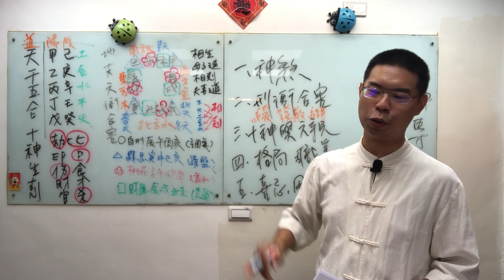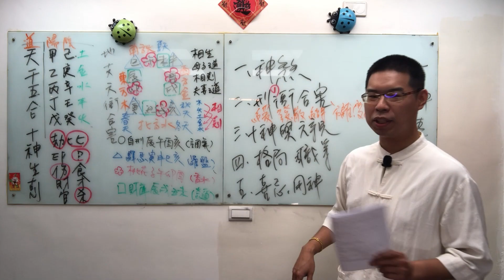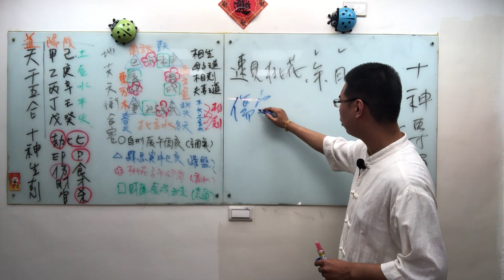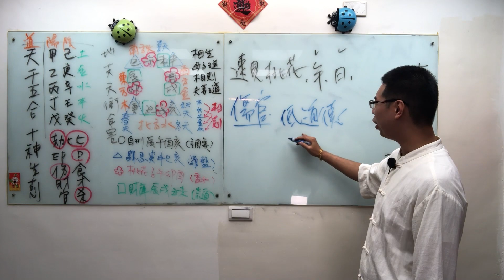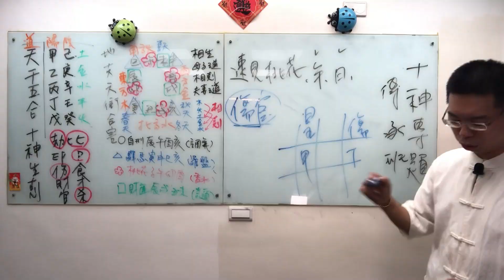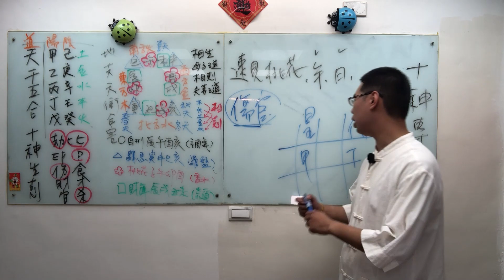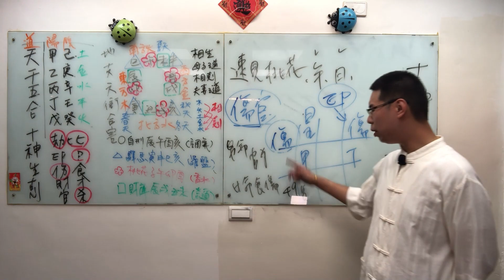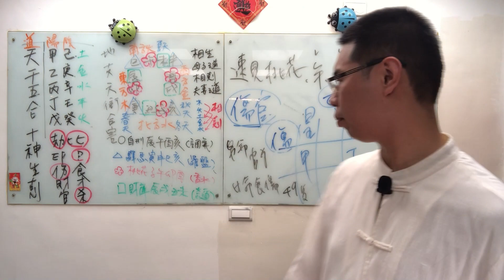吳老師會客室--論年柱、論時柱.帶傷官篇.桃花篇-十神專題(快速版)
有任何疑問與需要線上探討學習。
請加入" 吳老師會客室 " 真人客服官方LINE@聯繫

各位學員大家好，我們有緣會匯聚在「吳老師會客室」這個平台，感謝上天賜與我們能相聚的因緣，大家有空可以到桃園的「吳老師會客室」讓我們可以奉茶聊天。

有很多學員希望吳老師能再次開班授課，將老祖宗的五術精華與20多年來的實戰、實證經驗傳遞下去，感謝擁有九紫離火運的機運，使我們能擁有網路雲端的線上課程可以學習，大家有興趣可以將過去小吳老師的授課內容反覆學習，讀書百遍其義自見。

目前「小吳老師」至中國大陸進修考取中醫師資格，順利的話預計進修時間為10年，2023年~2034年直至博士班畢業。
如需上實體課程或一對一單傳獨授，需等待因緣成熟再為大家開授課程，先行以「錄播課程」於網路平台上，提供第一階段的雲端學習，加入專屬群組，提供大家進修與提升。

有專屬學習LINE群組反覆練習與複習，
群組內有三位八字老師與多位學長姊共同回答問題，累積論命技巧與經驗。
使用LINE加入群組，通關訊息為：吳老師會客室

以下觀於玄學五術之介紹，有興趣皆可購買第一間段「吳老師會客室」線上課程提供學習。

1群「吳老師會客室-天機啟玄.八字祿命」！請點選以下連結加入社群！

『1群組介紹』
天機無聲卻可聞，奇門點破命數玄；星曜羅盤隨運轉，吉凶化伏自安然。

以奇門遁甲為核心，修補命盤中的凶神煞氣，使之轉危為安，助人趨吉避凶。此道專注於「以果決行」，以結果為導向，不干涉因果，只在適當時機提供助力。傳授「三到一要」之法：

三到：時間到、性格到、六親到，契合人之常情。
一要：凡事需收掛號費，以斬斷因果擾動。
悟此道者，能在命運流轉中抓住轉機，重塑人生。

2群「吳老師會客室-地脈安宅.紫氣東來」！請點選以下連結加入社群！

『2群組介紹』
山川脈動生瑞氣，九運飛星佈福田；紫氣祥和盈門戶，家道昌隆世代延。

以三元九運之九紫離火運結合流年紫白飛星，協調陽宅氣脈，使名位相符、長幼有序、家和萬事興。

三元九運：根據流年運勢調整住宅磁場，創造家庭祥和氣氛。
紫白飛星：分析年度方位變化，提升家族能量與運勢。
此道重在風水調理，讓家宅承載福運，營造安居樂業的理想環境。

3群「吳老師會客室-人間善道.煙供祈福」！請點選以下連結加入社群！

『3群組介紹』
煙供三界通天路，福田香積濟群生；天恩地佑祈安泰，善道長修福報成。

藉助天赦日、三官大帝與諸天神聖法門，透過煙供累積香積天福田，滋養自身與眾生，化解苦厄，提升福報。

天赦煙供：選吉日行法，借助天道能量助緣。
福田開植：以修持供養，開啟祿神天倉。
此道不僅在求福，更在教人悟道，於人生困境中得以自渡與渡人。

4群「吳老師會客室-吉凶禍福.易以貫之」！請點選以下連結加入社群！

『4群組介紹』
天行有道，陰陽交泰，吉兇輪轉皆在變化之中。
易理所謂「窮則變，變則通」，命局雖定，運途可轉。

以易經六十四卦，為每位尋道之人解析命盤中吉凶之象，協助看見運勢轉折之契機。透過命理之智慧，不僅能預知未來趨勢，更能掌握當下良機，斷惡修善，化解災厄。

無論命途多舛或順風順水，願您於此間悟得：人生雖有吉凶禍福，皆可用智慧貫通，以善心修得安泰之境。

幸運的是，我們生逢盛世，有幸能夠讀懂中文，深入探尋中國悠久的歷史與燦爛的文化。這綿延超過 4000 年的國學底蘊，猶如肥沃的土壤，為玄學五術的傳承與發展提供了堅實的根基。我們深知，華夏文明的偉大復興之路，必然離不開山、相、命、卜的再度繁榮與昌盛。它們猶如閃耀在文化星空中的星座，相互輝映，共同照亮中華民族前行的道路。唯有讓這些古老的智慧重新煥發生機，中醫的振興才有希望，華夏文明的森林才能鬱鬱蔥蔥，枝繁葉茂。作為文化傳承的使者，我們肩負著重大的責任與使命，應當倍加珍惜這來之不易的文化瑰寶，勤勉努力，用心鑽研，以實際行動守護和傳承這源遠流長的中華文化血脈，讓我們都能自豪地宣稱：“此生無悔入華夏，世世代代是龍的傳人！”

我衷心地期待在未來的日子里，能與您共同探索玄學五術的無盡奧秘，一同成長，一起收穫。再次感謝命運的安排，讓我們得以相聚！

小吳老師 謹上